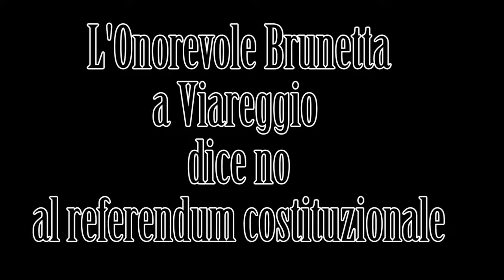L' onorevole Brunetta dice no al referendum costitiuzionale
L'onorevole Brunetta dice no al referendum costituzionale mentre è a Viareggio.
Il video è stato realizzato con la nikon d7200